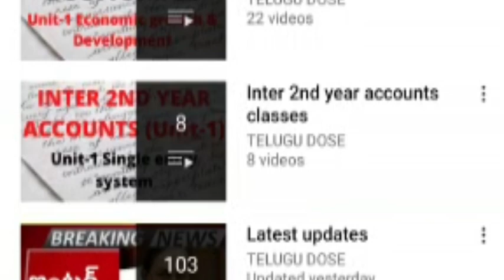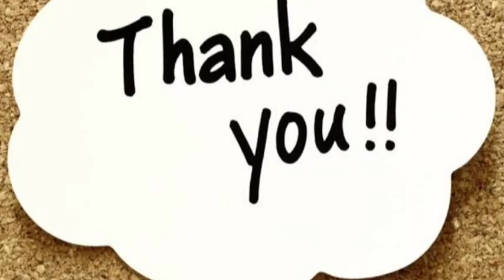IMPROVEMENTS EXAMS FULL DETAILS IN TELUGU|2022|DATES|TIMINGS|PROCESS|TS&AP|ELIGIBILITY|INTER RESULTS